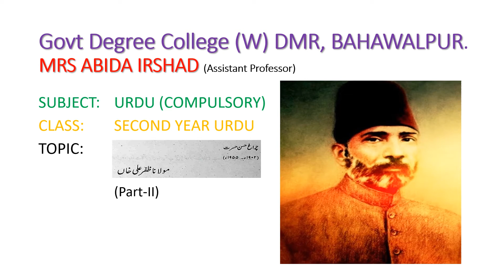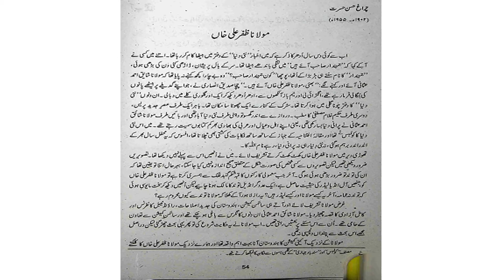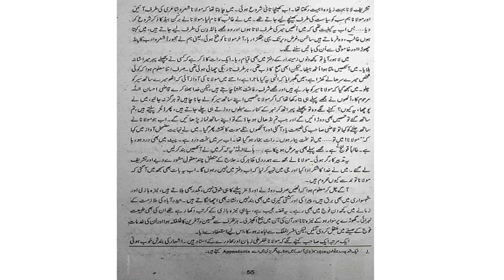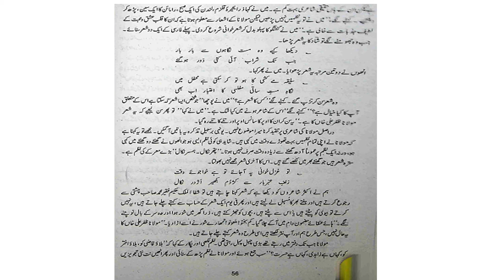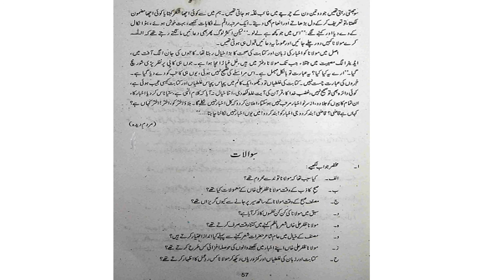MAULANA ZAFAR ALI KHAN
URDU COMPULSORY 2ND YEAR LECTURE SERIES